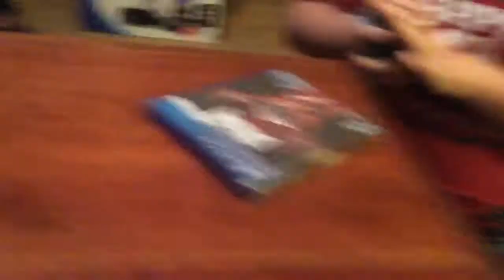Christmas 2018 part 4